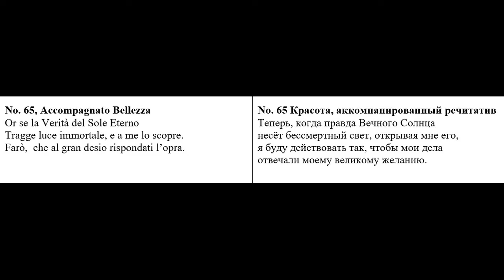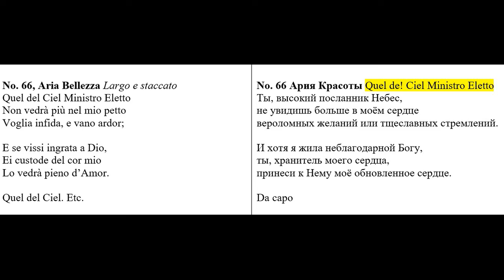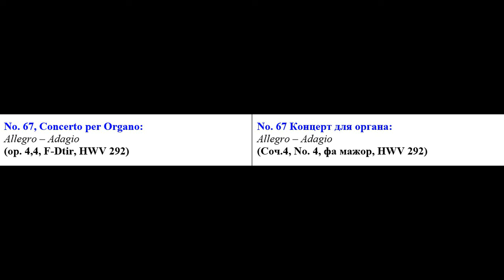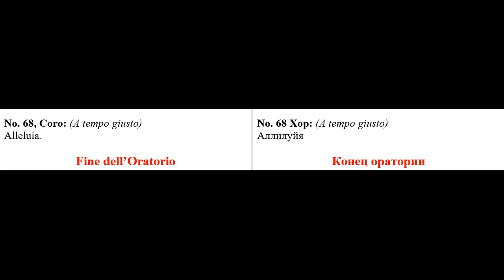Гендель. Оратория Il Trionfo del Tempo e della Verità__HWV 46b_1737 _Часть 14 из 14.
La Bellezza (Beauty) - Claron McFadden (soprano)
Il Piacere (Pleasure) - Elisabeth Scholl (soprano)
Il Tempo (Time) - Nicholas Hariades (alto)
Il Disinganno (Disillusion) - Peer Abilgaard (alto)
Chorus - Junge Kantorei

Orchestra - Barockorchester Frankfurt
Conductor - Joachim Carlos Martini